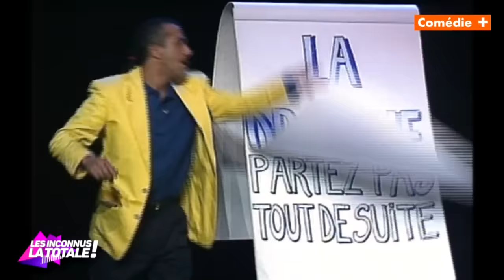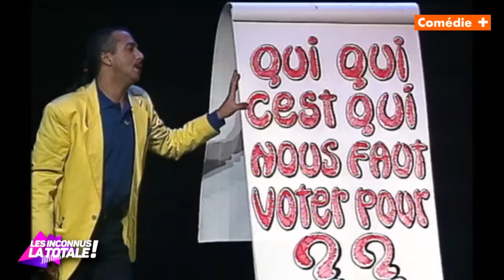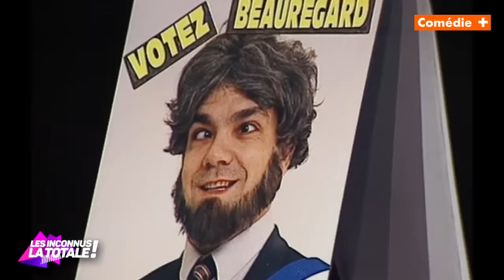Les Inconnus : "La campagne électorale - Les Inconnus, la totale - Comédie+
La chaîne COMEDIE+ est disponible avec CANAL+.

Retrouvez COMEDIE+ la plus grande salle de spectacle d'humour, sur toutes nos plateformes :

Comédie+, Restons de bon humour !